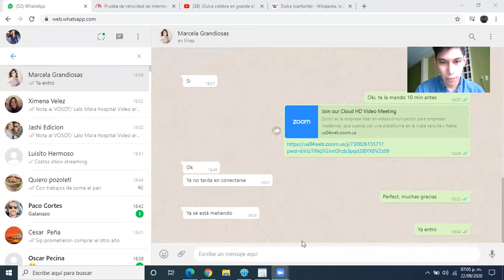DULCE LA CANTANTE SE QUIERE VOLVER A ENAMORAR